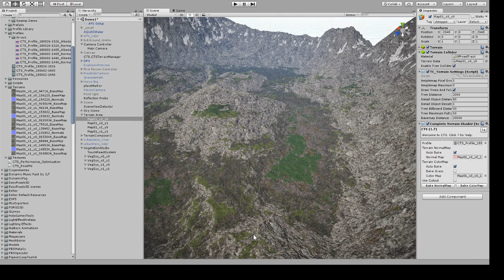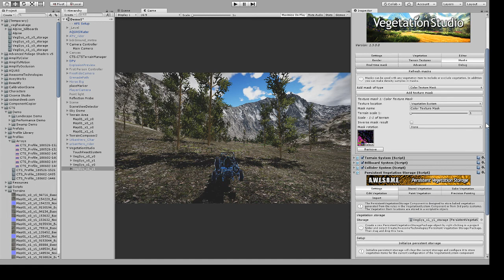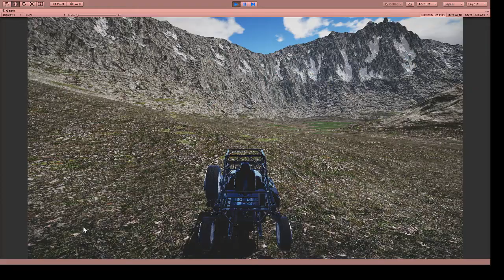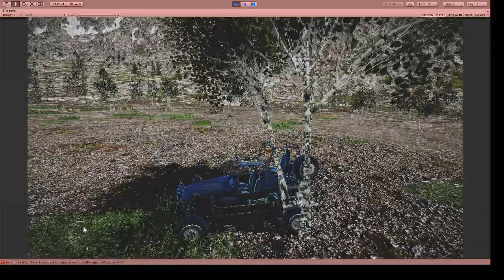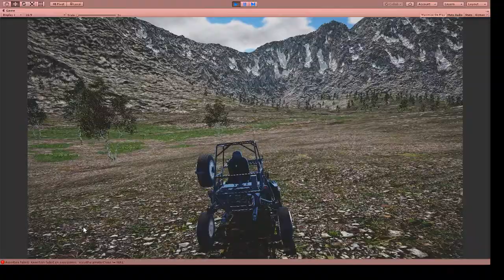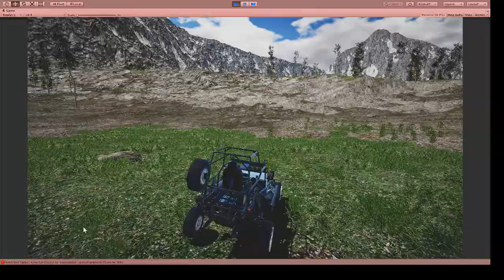Exploring Vegetation Studio, TC2 and CTS.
my first map, 3 days trying to create an alpine lake area...
(TC2- TerrainComposer2, CTS - Complete Terrain Shader)